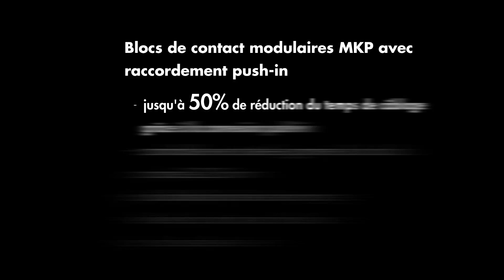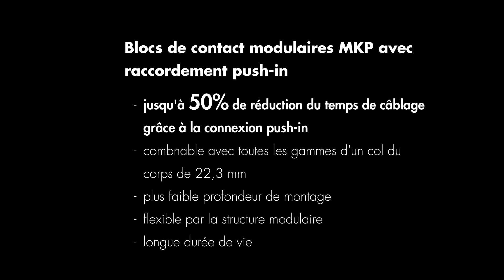Blocs de contact modulaires MKP avec raccordement push-in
- combnable avec toutes les gammes d'un col du corps de 22,3 mm
- plus faible profondeur de montage
- flexible par la structure modulaire
- longue durée de vie